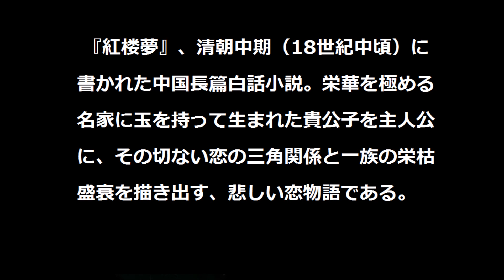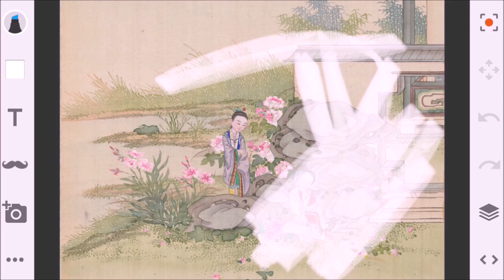绘画及音乐欣赏（87版）片头曲